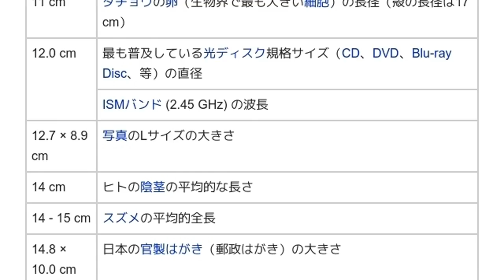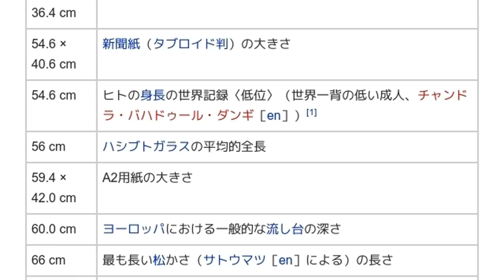「1 E-1 m」とは ウィキ動画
ウィキを動画で読む「1 E-1 m」のウィキ動画です。